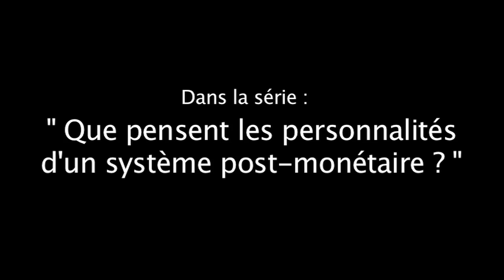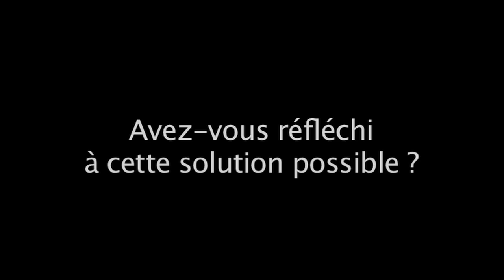Paul Jorion : un système sans monnaie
Dans notre série "que pensent les personnalités d'une civilisation sans argent", Paul Jorion, économiste, ose dire à l'image ce qu'il n'ose pas encore dire à l'écrit...